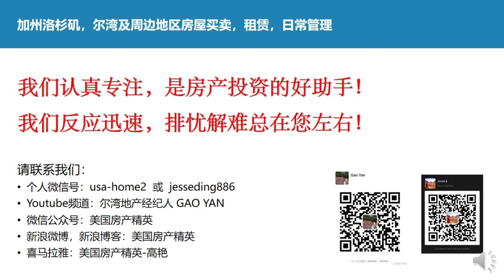尔湾最优学区大户型超高性价比豪宅上市 大公园 尔湾地产经纪人GAO YAN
大家好，我是尔湾资深地产经纪人GAO YAN。 今天，我非常激动地向大家介绍我独家代理的这栋位于尔湾大公园的独栋豪宅。这栋别墅不仅拥有大面积的土地和宽敞的后院，更以其精心的设计和奢华的配置，为您的家人提供一个舒适而时尚的居住空间。
走进这栋梦想家园，您将感受到：
奢阔空间，尽享舒适： 这栋别墅拥有3388平方英尺的宽敞室内空间，包含4间套房、4.5间浴室、一个独立办公室和一个家庭活动室。每个房间都配备独立浴室，私密性十足。
加州阳光下的后花园： 别墅占地6988平方英尺，拥有一个宽敞而方正的后院。想象一下，在阳光明媚的午后，与家人朋友在后院烧烤、嬉戏，尽情享受加州的阳光生活。
精巧设计，美观实用： 别墅内部采用开放式设计，厨房、餐厅和起居室融为一体，营造出宽敞明亮的空间。宽大的岛台不仅是烹饪的理想场所，也是家人朋友聚会的中心。
奢华套房，尽享尊贵： 主卧套房配备双洗手台、独立浴缸和淋浴房，以及男女主人各自的衣帽间，为您提供极致的奢华享受。
优越地段，顶级学区，生活便利： 别墅位于尔湾大公园，环境优美，交通便利。周边配套设施完善，包括学校、购物中心、公园等，生活十分便利。
这是房屋正面，宽敞的drive way .车库内有三个车位。前院花团锦簇，植被茂密。
通过门廊，是这栋别墅的正门。
进入正门，是挑高的门厅。左手是一间客厅，也可以作为办公室。
往前是右手可以通往车库和一楼的卧室。再往前是厨房，餐厅，起居室一体的平面布局，宽敞明亮。宽大的岛台，这里是家庭聚会的中心。
从宽大的推拉门进入加州阳光房和后院，想象一下，在阳光明媚的午后，与家人朋友在后院烧烤、嬉戏，尽情享受加州的阳光生活。
回到室内，穿过起居室，来到一楼的卧室，这间卧室有自己完全独立的浴室，特别适合老年人，或者作为客房。
整个房间内是实木地板，非常温馨舒适。
我们来到二楼，首先是一间宽敞的家庭活动室（ loft ）。阳光通过两面的窗户撒入室内，非常明亮。
来到主人房，我们看到主人房非常宽敞，主浴室配置双洗手台，巨大的浴缸和宽敞的淋浴房。这里配置有男女主人各自的换衣间，非常方便！
二楼还有两间宽敞的卧室，每间卧室都有独立的浴室，其中一间卧室还拥有阳台。
这栋别墅的户型配置非常合理实用，除了四间卧室之外，还有书房和 loft 家庭活动室，每间卧室都很宽敞。最难的的是，在目前寸土寸金的尔湾，这栋别墅拥有宽敞方正的后院。
这栋别墅不仅是一座房子，更是一种生活方式。 它的价格为298万美元，每平方英尺仅880美元，在寸土寸金的尔湾，这样的价格无疑是极具吸引力的。如此大面积的独栋别墅，如此优越的地理位置，如此奢华的配置，这样的机会实在难得。

加州房产经纪： GAO YAN
个人微信号：usa-home2

森林湖房源
森林湖
Lake Forest
Tustin
Irvine
尔湾
尔湾房源
尔湾新房
尔湾房产市场
学区房
尔湾学区
尔湾学区
房地产
房产
房产经纪人
华人地产经纪
纽约房产中介
买房经纪人
洛杉矶房产中介
房屋经纪
房屋中介
售房
美国房产投资
洛杉矶房源
Lake Forest
Tustin
Irvine
92657
新港
鹈鹕山
新港海岸
鹈鹕山社区

森林湖房源
森林湖
Lake Forest
Tustin
Irvine
尔湾
尔湾房源
尔湾新房
尔湾房产市场
学区房
尔湾学区
房地产
房产
房产经纪人
华人地产经纪
纽约房产中介
买房经纪人
洛杉矶房产中介
房屋经纪
房屋中介
售房
美国房产投资
洛杉矶房源
92657
新港
鹈鹕山
新港海岸
鹈鹕山社区
投资地产
投资房地产
房地产投资
房地产网
美国房地产
投资房产
地产经纪
加州房地产